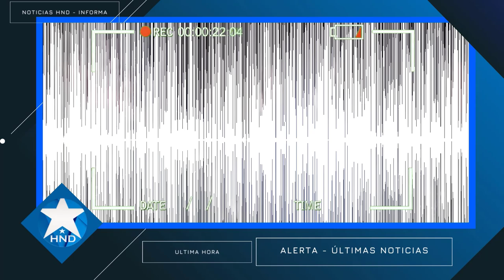Noticias Honduras 13 de junio 2023, Ultimas Noticias Honduras 13 de junio 2023, HONDURAS HOY